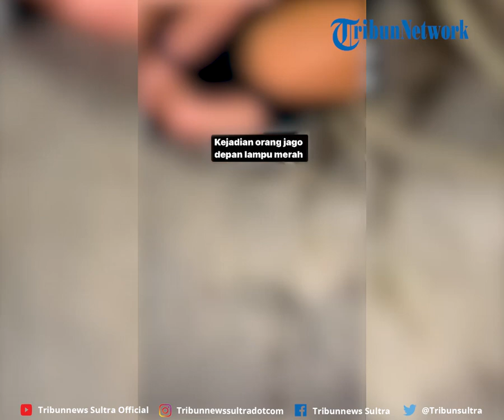Kronologis Pemuda di Kendari Diringkus Polisi Usai Ancam Pengendara di Jalan Pakai Pisau Sangkur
Berikut kronologis pemuda di Kendari diringkus polisi usai melakukan pengancaman dengan senjata tajam (sajam) jenis pisau sangkur terhadap para pengendara di jalan. Pelaku melancarkan aksinya tersebut di perempatan lampu merah McDonald, tepatnya di Jln Made Sabara Kelurahan Korumba Kecamatan Mandonga Kota Kendari Sulawesi Tenggara (Sultra), Selasa (31/10/2023) sekira pukul 00.20 WITA.

zdk
video: Sawal